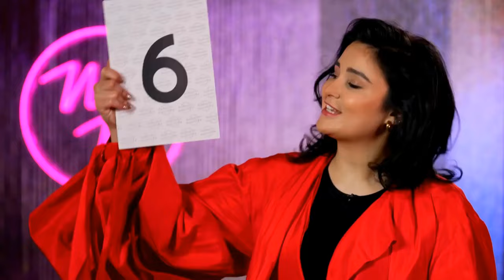Je to kabát alebo nie je to kabát (NÁKUPNÉ MANIAČKY)